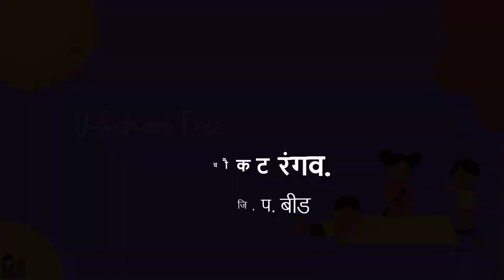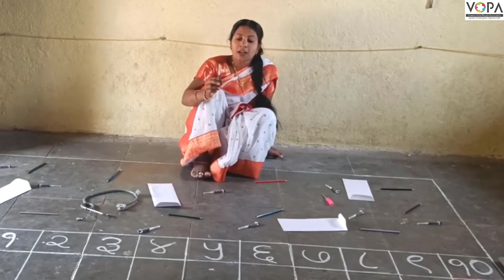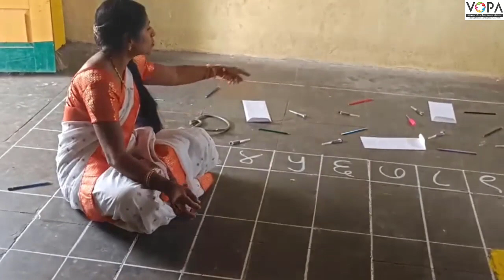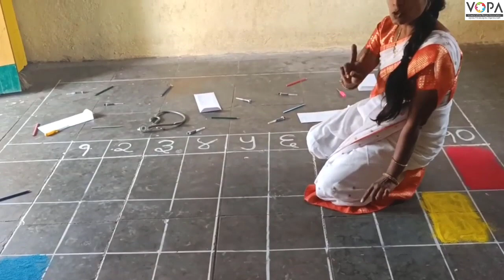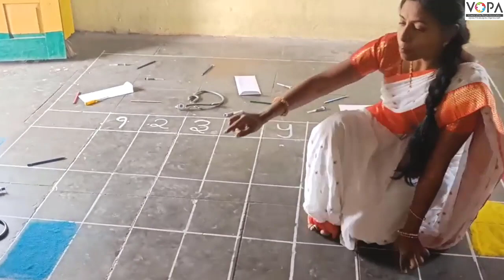१ली | भाग ४ | पान क्र. ५२ | मोज व योग्य चौकट रंगव | V6 | VSchool